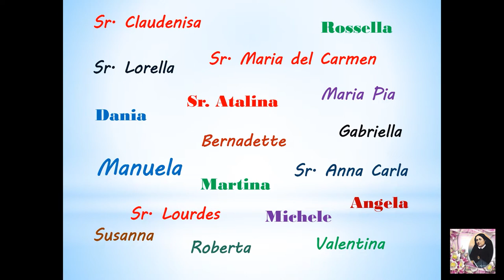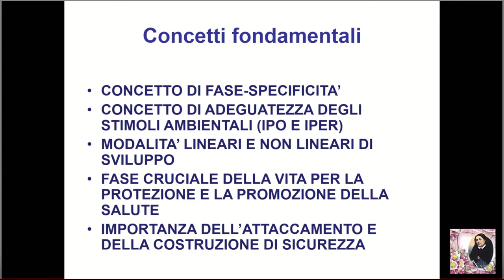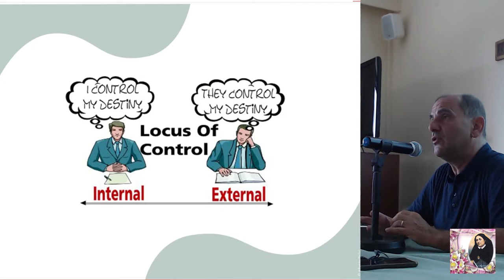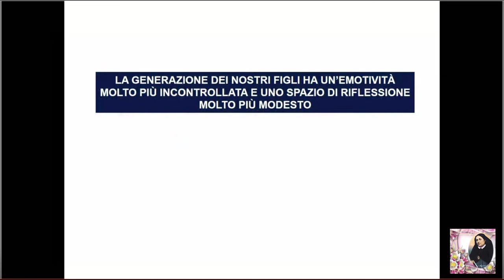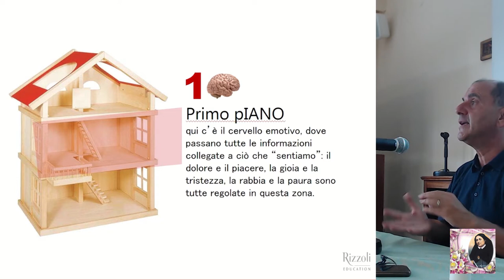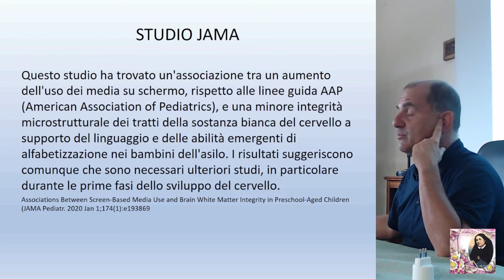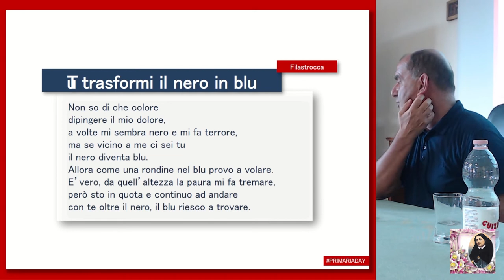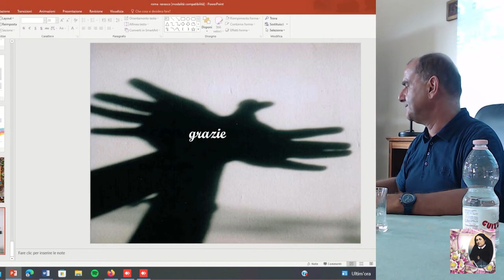SFIDE EDUCATIVE E SFIDE EVOLUTIVE: CRESCERE IN UN TEMPO COMPLESSO – DOTT. ALBERTO PELLAI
Dott. Alberto Pellai: specialista in psicoterapia cognitivo-comportamentale, scrittore, ricercatore nell’ambito della didattica e della formazione.
L’incontro è per parlare di educazione e di nuove e vecchie sfide educative.
Un incontro per pensare al proprio mandato educativo con uno sguardo attento a tutto ciò che sta accadendo nel contesto di crescita dei bambini e delle bambine e delle loro famiglie